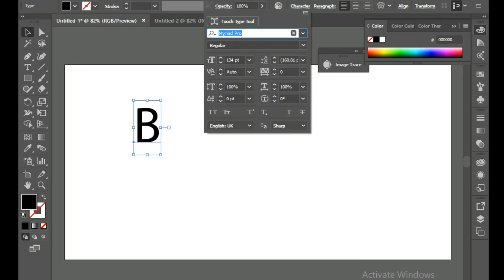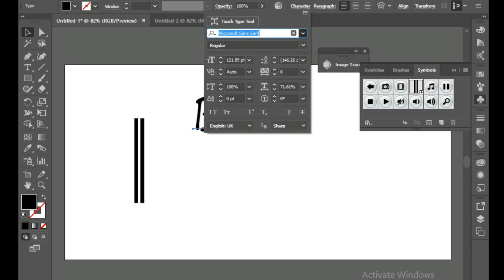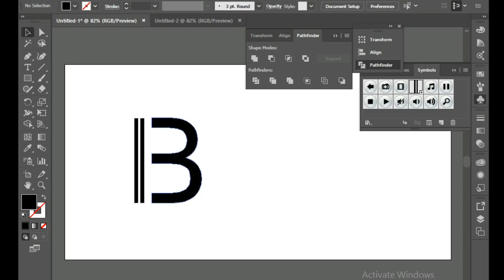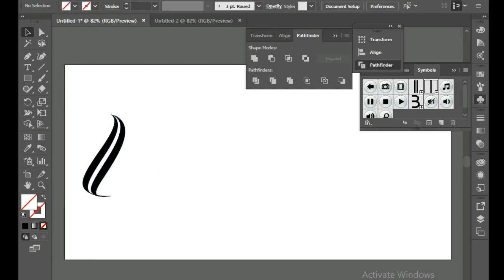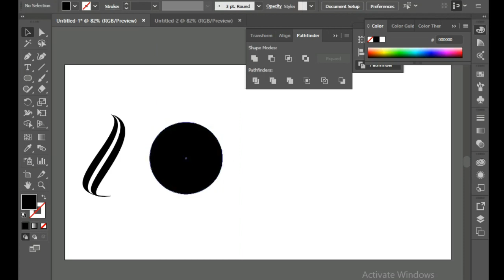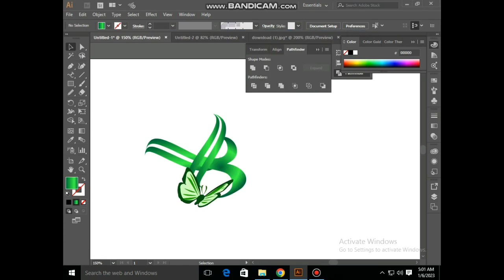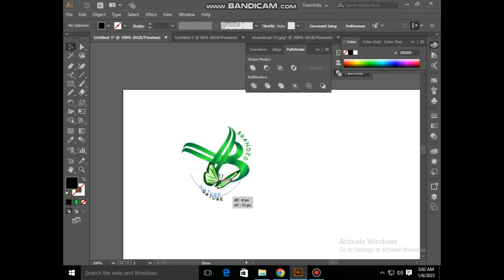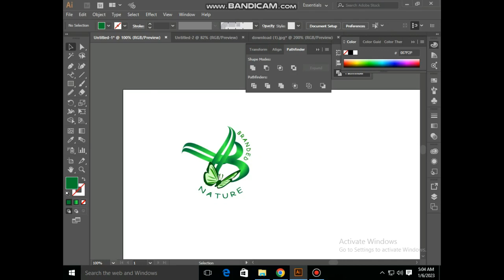How to make a logo-logo creation process in adobe illustrator-how to make a unique logo-logo